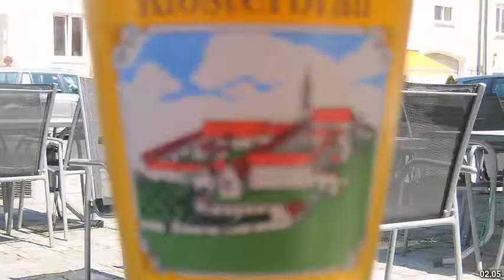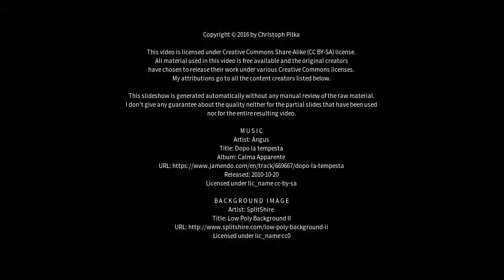Best places to visit